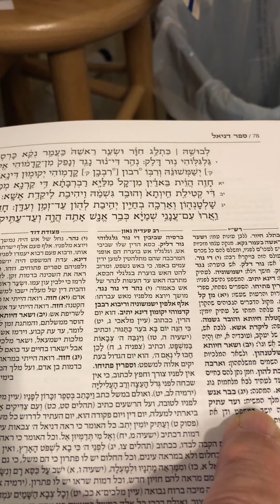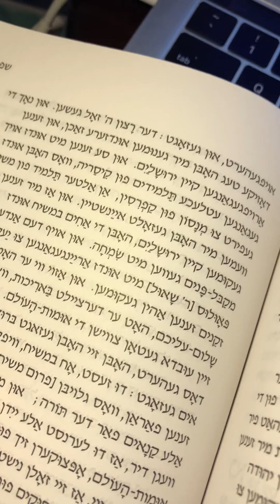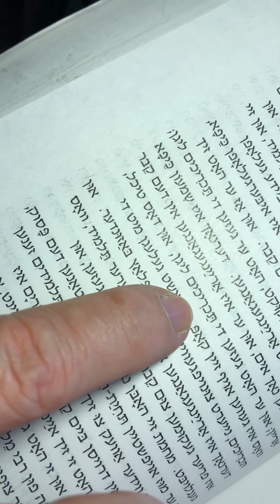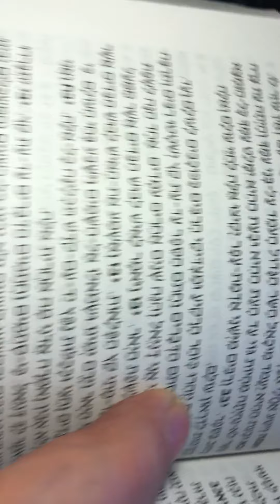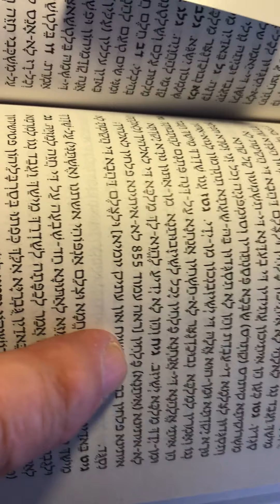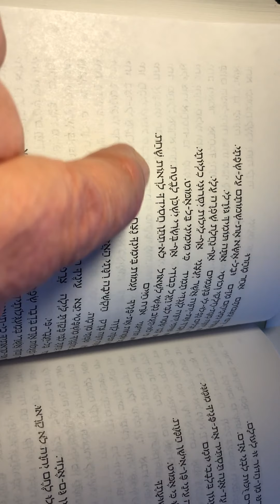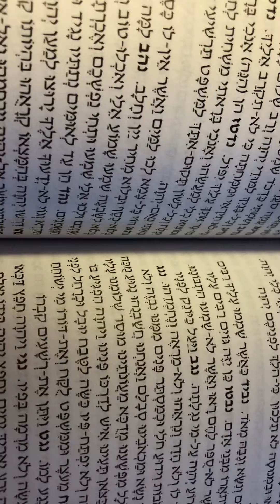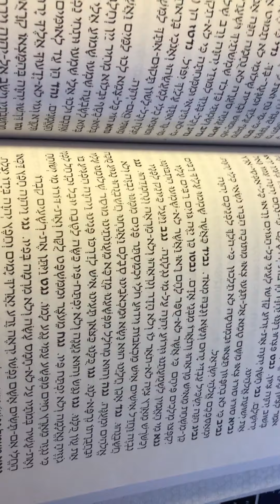הרבי מלך המשיח ויהדות אמיתית תורה